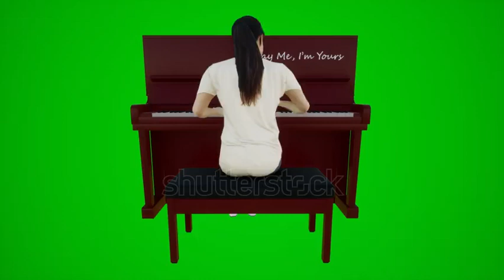3d green screen female customer playing the piano in European cafes from the back angle chroma key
3d green screen female customer playing the piano in European cafes from the back angle chroma key animation crowd Isolated group interior exterior scenes Visual effect visualization

💻 Follow Instructions:
2. Download Video And Edit A little bit like (voice-over, add text, etc)
3. Must put this following in your video description 👇👇👇